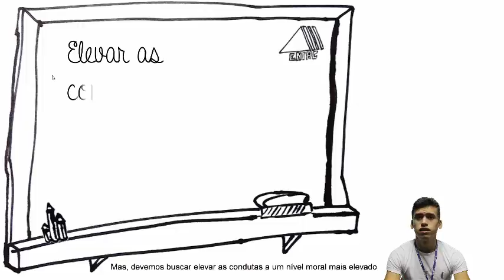Cidadania e ética bloco 4